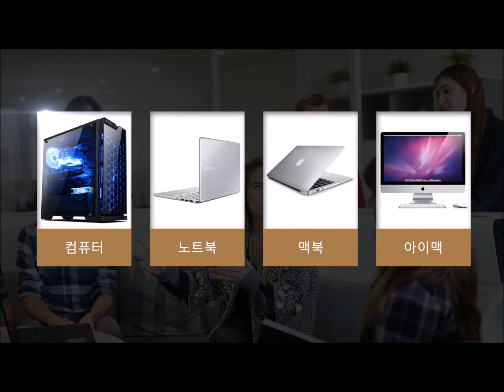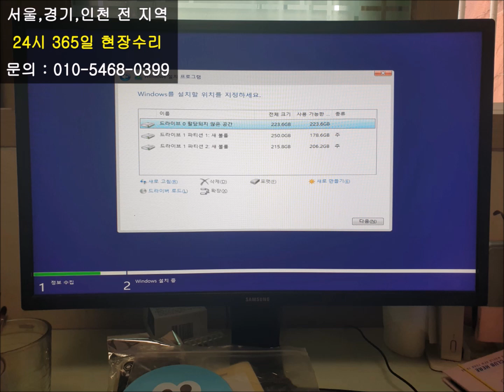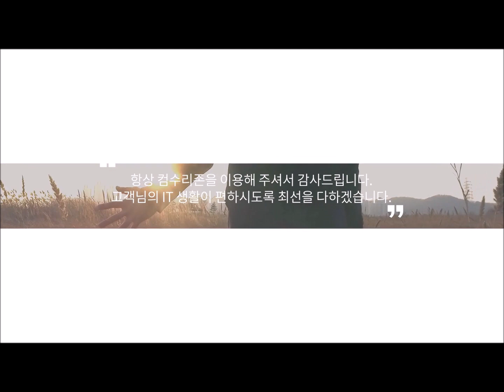동두천 컴퓨터수리 캐드 오류 때문에 출장 갔는데 디스크 용량 때문이었습니다.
캐드 오류가 발생한 원인은 디스크 용량이었습니다.

동두천 컴퓨터수리는 현장에서 바로 240GB ssd로 교체해 드렸습니다.

그리고 캐드까지 다시 설치해 드렸습니다.